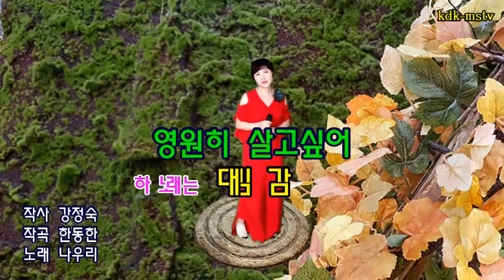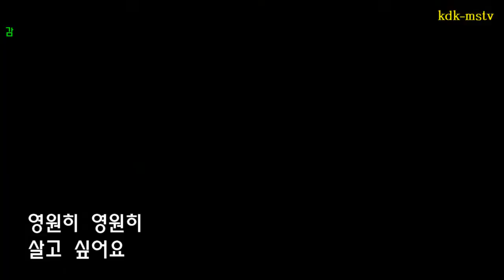영원히 살고싶어/노래하는 김대감 (원곡 나우리)